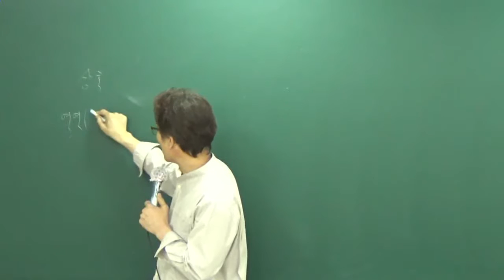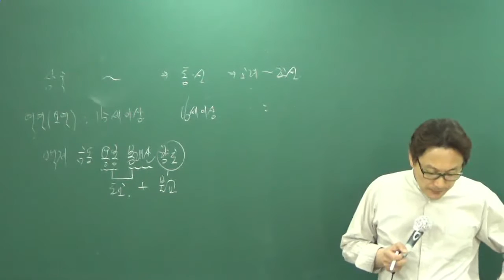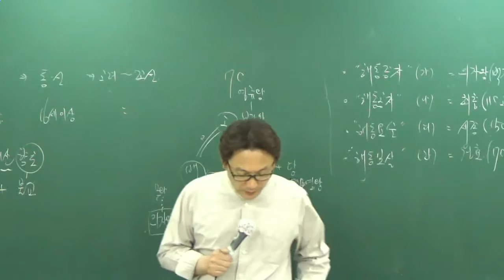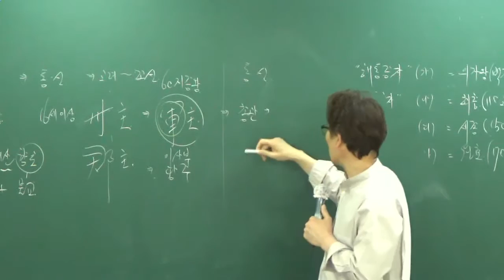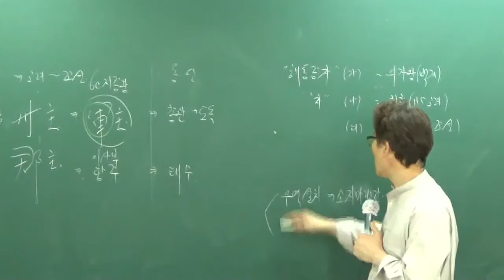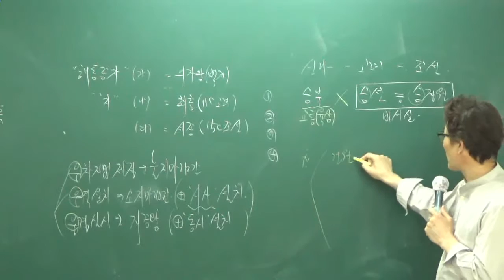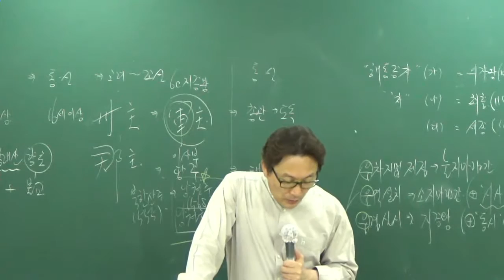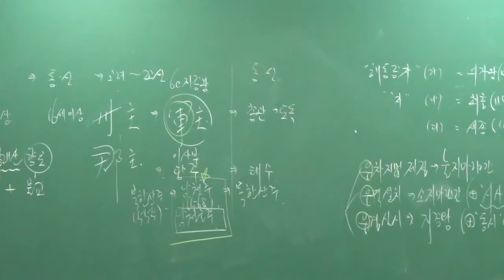[공전무] 공무원 시험대비 이론과정 한국사 11강